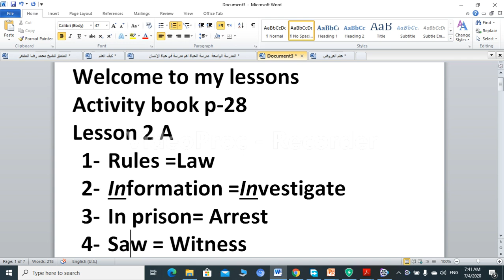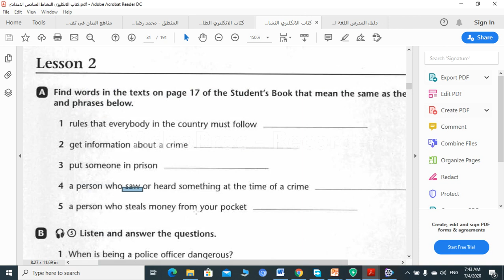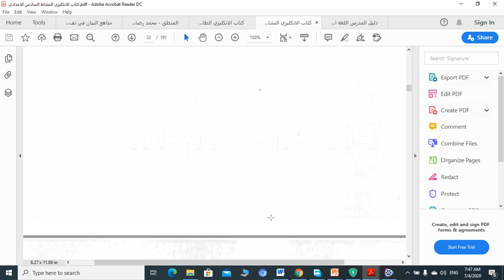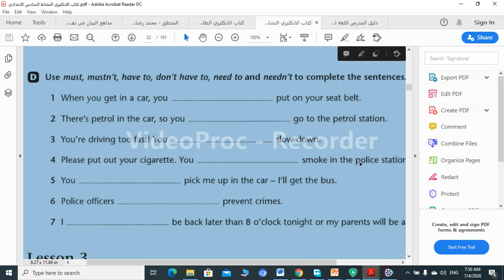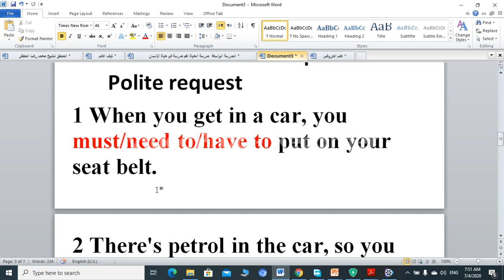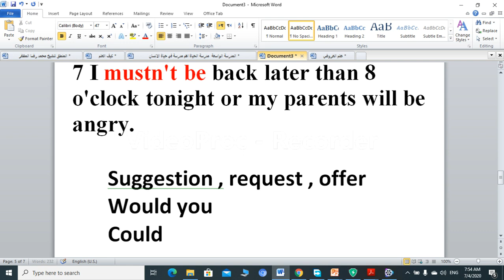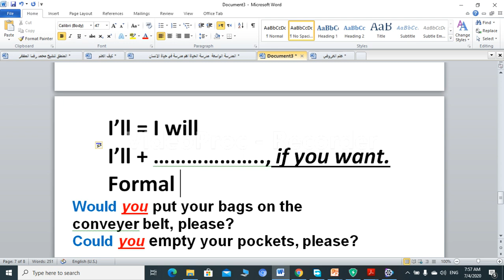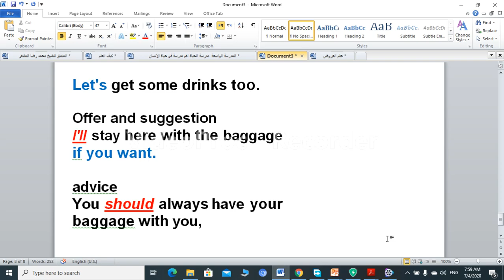انكليزي السادس / must have to need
suggestion , request , offer and advice